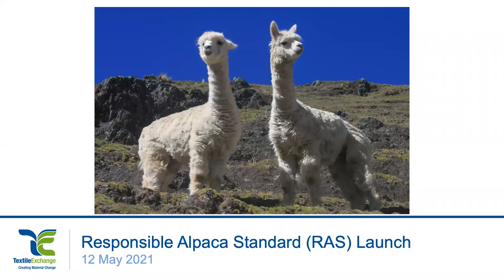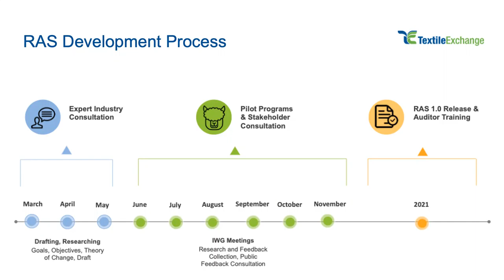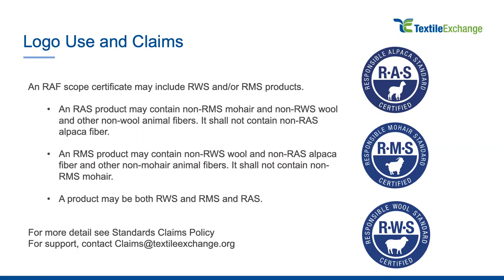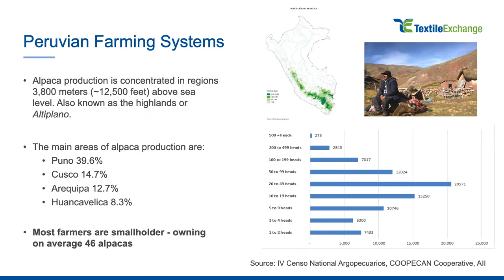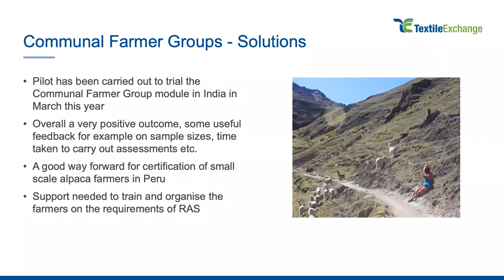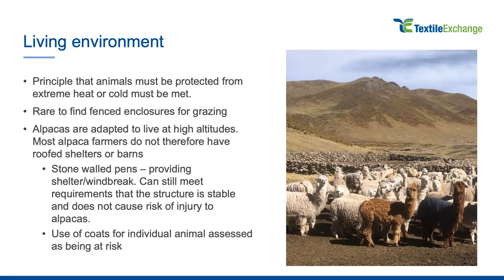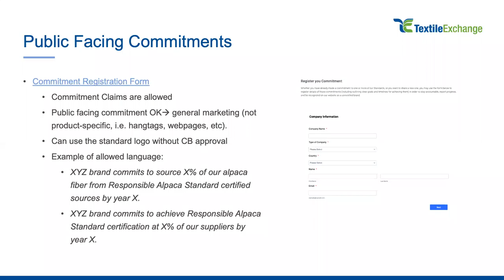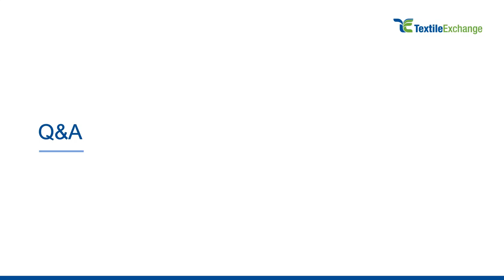Webinar Responsible Alpaca Standard Launch May 12, 2021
Join us to learn more about the newly released Responsible Alpaca Standard (RAS). The RAS verifies and identifies alpaca fiber produced in farming systems that respect animal welfare and the environment. The RAS is designed to ensure that animal welfare outcomes are delivered and that the alpaca are humanely treated, healthy, and well cared for. During this webinar, you will receive an overview of the standard structure and supporting documents. You will also learn about the RAS implementation and industry adoption plan for supply forecasting.